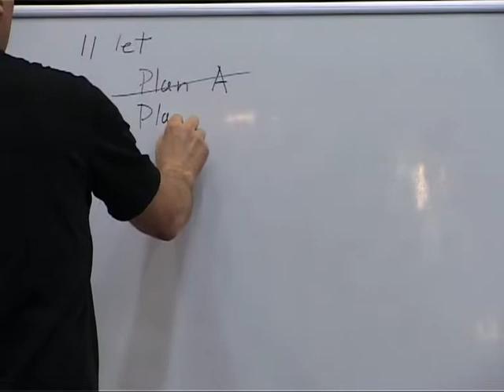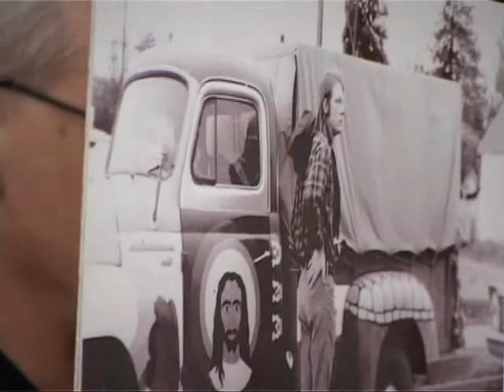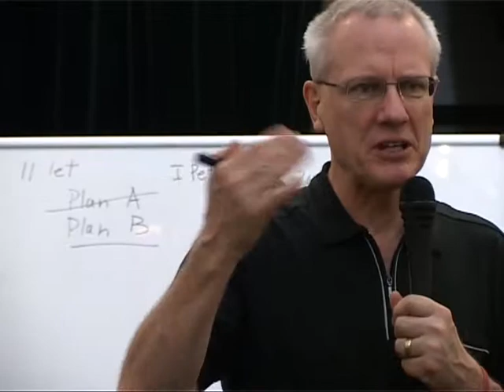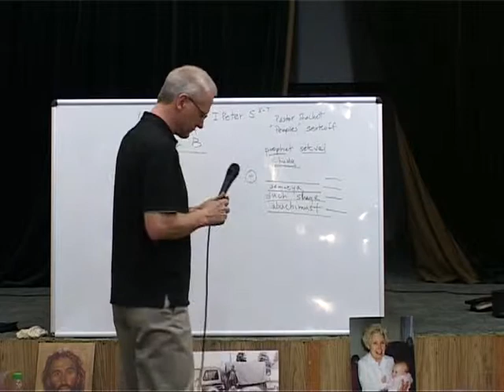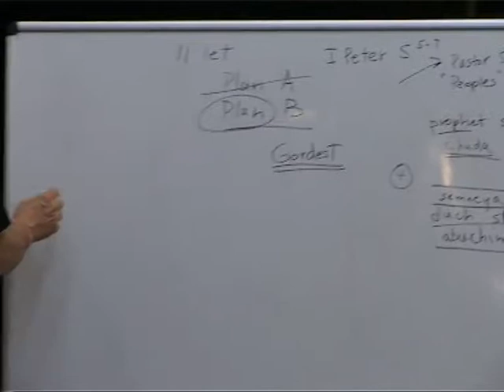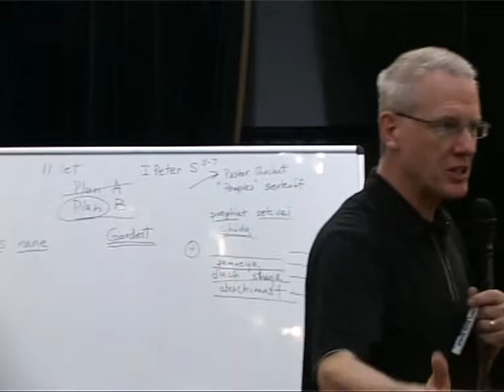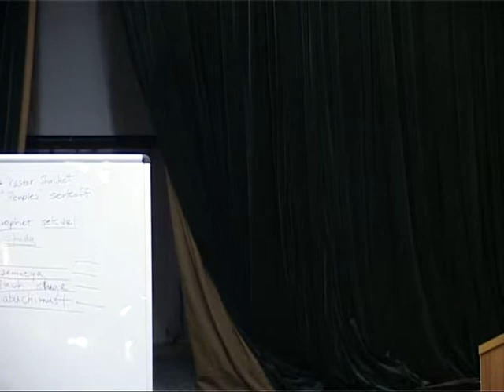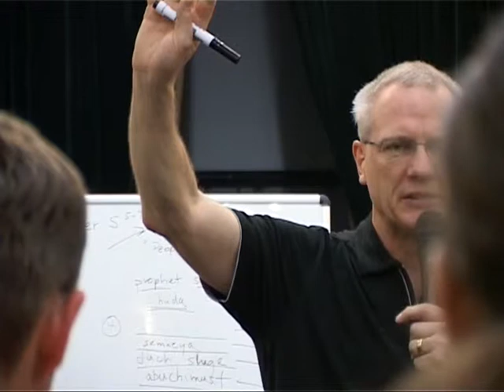МЕБИ Джим Андерсон "Линия жизни" Урок 2